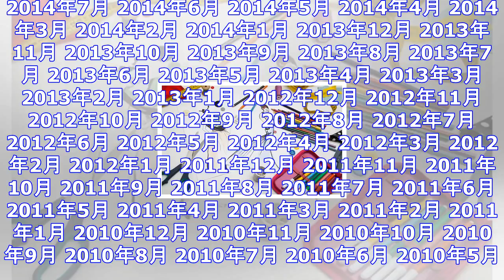アンリアレイジ、パリコレデビューで苦労したこと ｜ ガジェット通信 getnews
DATE:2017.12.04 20:55 J-WAVEニュース ガジェット通信 GetNewsを≫ @getnewsfeedさんをフォロー J-WAVEで放送中の番組「GROWING REED」（ナ...